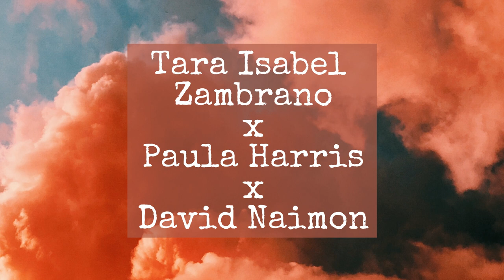Zambrano x Harris x Naimon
Tara Isabel Zambrano is a writer of color and author of Death, Desire, And Other Destinations from Okay Donkey Press. Paula Harris lives in Aotearoa, New Zealand; her writing has been published in various journals, including The Sun, Hobart, Passages North, and Aotearotica. David Naimon is a writer of prose and poetry, the co-author of Ursula K. Le Guin: Conversations on Writing, and host of the literary podcast Between the Covers in Portland, Oregon.

(Transcript)

Welcome to Micro, a podcast for short but powerful writing. I’m your host, Drew Hawkins.

In this episode, writers play with form, employing titles longer than their stories, using fragmented snapshots in a progression, and structuring syntax and words to reflect the flow of a river. In each work, nature and natural forces reveal something about the people within them, and tell us something about ourselves.

In this first segmented and beautiful mosaic piece, natural disasters frame moments between a couple over the years of their relationship. It’s called “A Brief Progression of Natural Disasters.” It was written by Tara Isabel Zambrano and published by Jellyfish Review on March 4, 2019. Enjoy.

“A Brief Progression of Natural Disasters” by Tara Isabel Zambrano

Tara Isabel Zambrano is a writer of color and author of Death,Desire, And Other Destinations from OKAY Donkey Press.

A testament to the power of strong titles and the way they interact with the stories they precede. In this case, both are vital, and the title is longer than the story itself. We highly recommend that you take a look at how this one appears on the page. It was written by Paula Harris, published by Twin Pies Literary, and we’ll let Paula read the title. Enjoy.

“Chris pauses…” by Paula Harris

Paula Harris lives in Aotearoa/New Zealand; her writing has been published in various journals, including The Sun, Hobart, Passages North and Aotearotica. You can find her on Twitter at paulaoffkilter, on Instagram at paulaharris_poet, on Facebook at paulaharrispoet, or on her Website at paulaharris.co.nz.

Our final piece is a story that employs wordplay and structure to reflect the nature of surprise and expectations, tumbling and flowing like a river, or riv, or simply a ri. It’s called “Past a Roar Completed”. It was written by David Naimon and published by Fiction International on October 14, 2015. Enjoy.

“Past a Roar Completed” (Print Only)

David Naimon is a writer of prose and poetry, the co-author of Ursula K. Le Guin: Conversations on Writing (co-written with Ursula K. Le Guin), and host of the literary podcast Between the Covers in Portland, Oregon. You can find him on Twitter at davidnaimon, on Facebook at david.naimon, or on his

Micro is edited and curated by Dylan Evers and produced and hosted by me, Drew Hawkins. Our theme song is by Matt Ordes. You can find all of the information about this episode’s writers, their featured work, and the publications where they were published in the show notes.